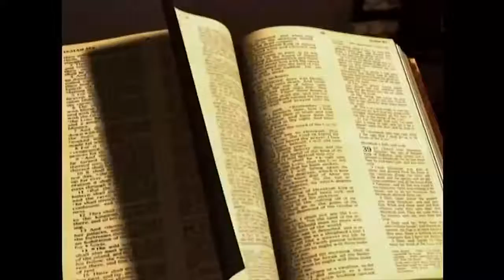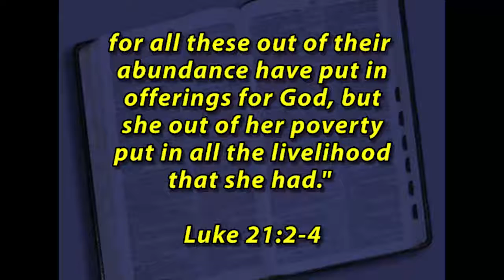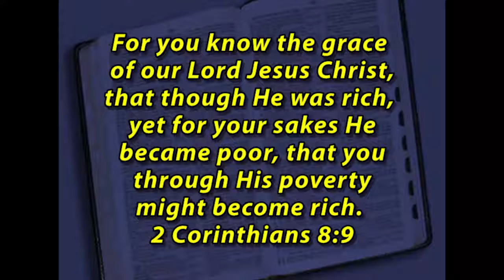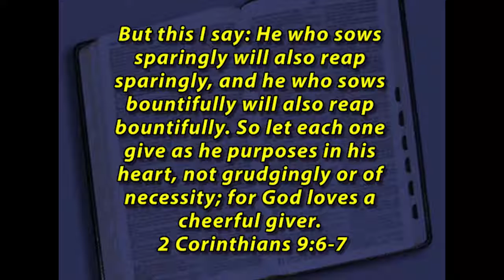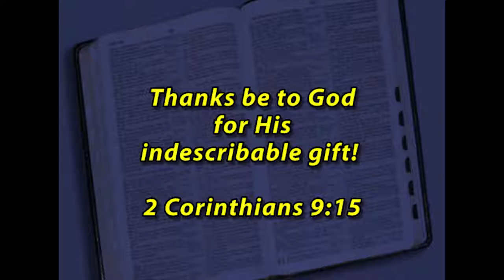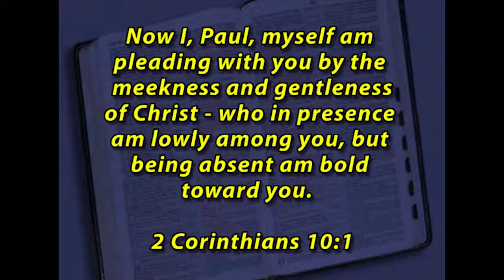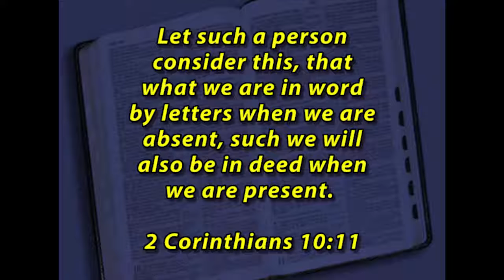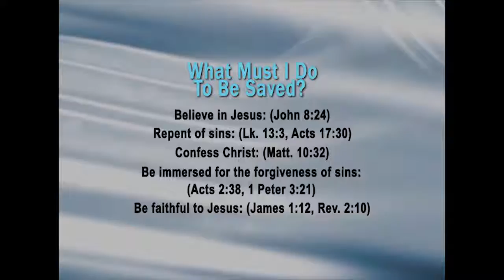2 Corinthians#8-10 Faith in God's Purpose- New Testament Books - The Gospel of Christ - NT Books 51